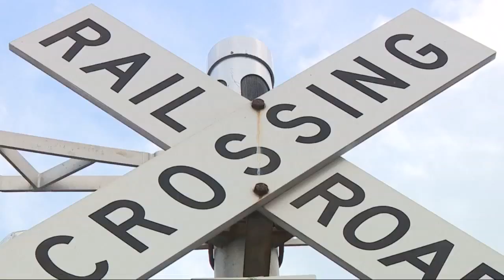How A Nationwide Accounting Shortage Threatens Alabama's Small Towns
In 2021, 75% of CPA's who led audit teams were eligible for retirement. York, Alabama is one of many small towns feeling the impact of a nationwide shortage of accountants and more specifically, certified public accountants or CPA's.